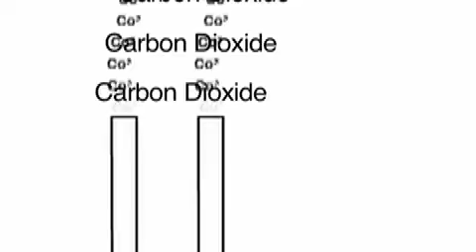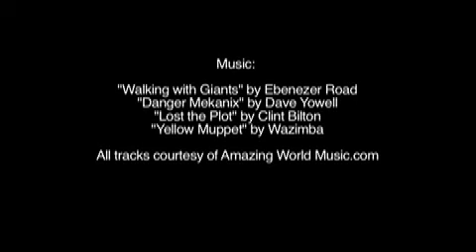Power Down!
A short film for schoolchildren about climate change and what they can do about it. Directed, filmed and edited by Paul Wu